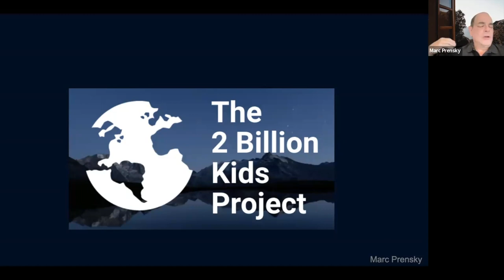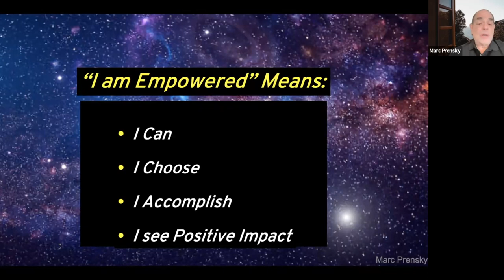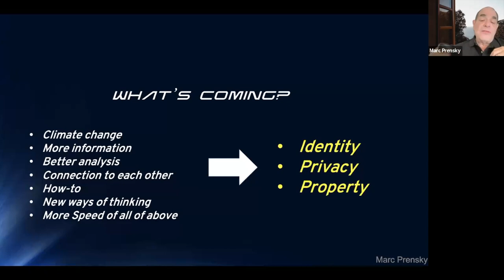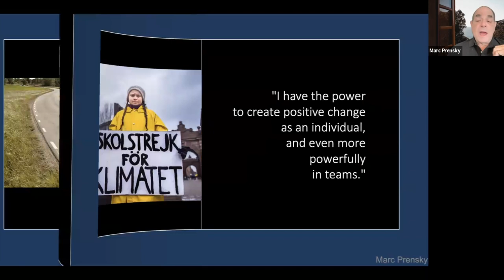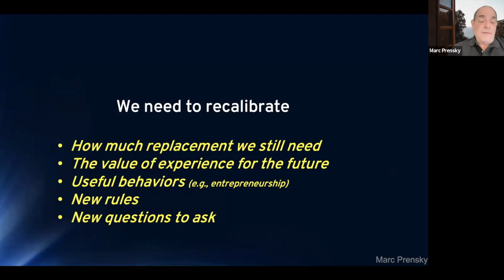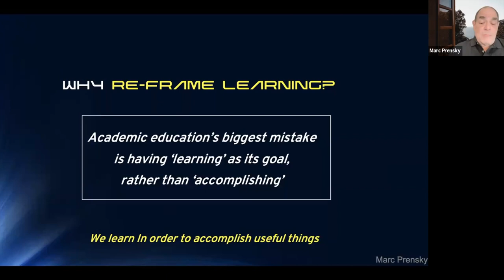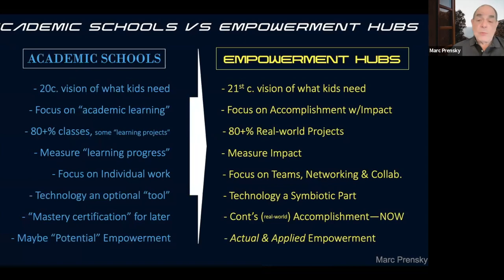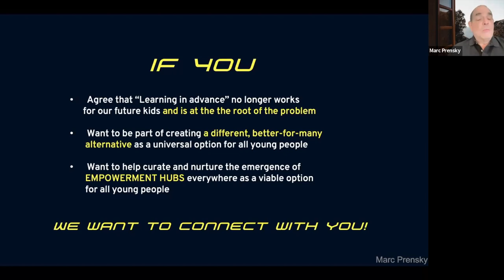Prensky—The Future of Young People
Marc Prensky's views on Empowerment, Accomplishment, Impact and The Future of Young People.